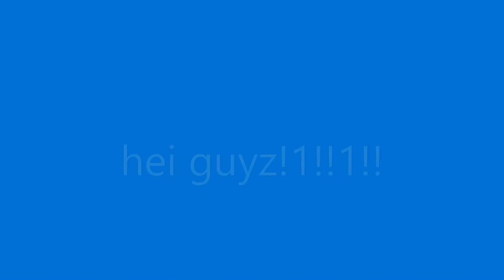Top 3 pepol literally evr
if u dont agre i will appear (i wont)